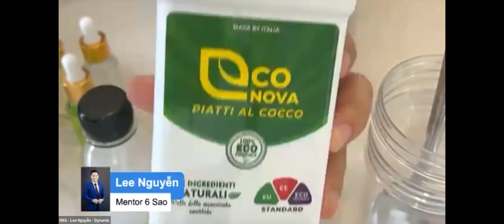M6s Lee Nguyễn Demo Nước Rửa Chén Econova